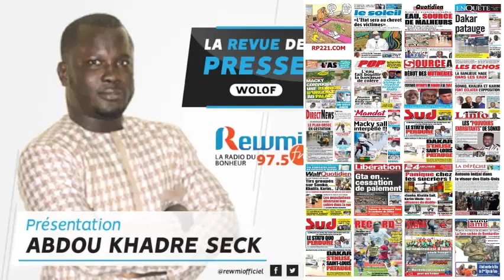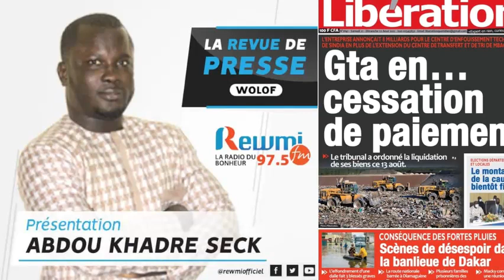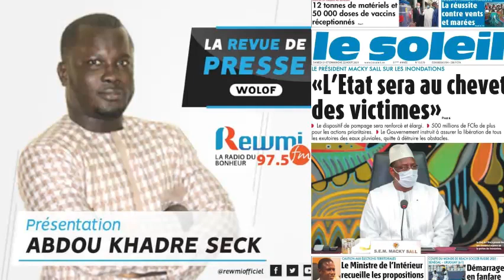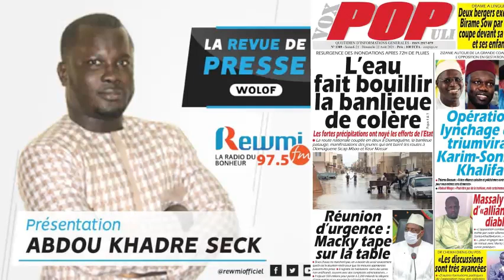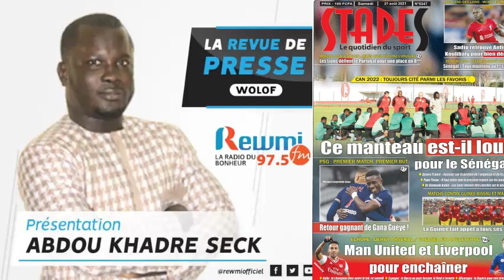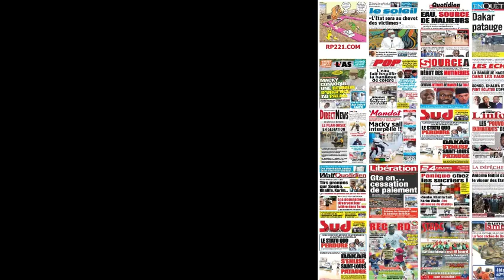REVUE DE PRESSE AVEC ABDOU KHADRE SECK WLF DU 21 08 2021